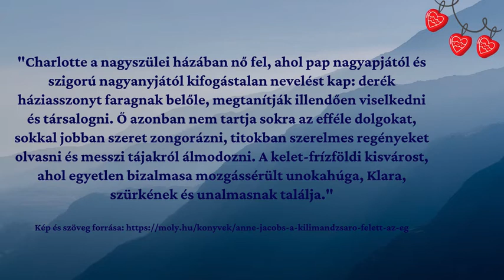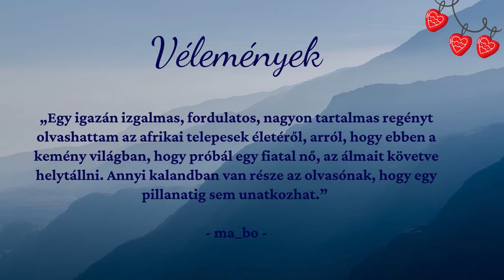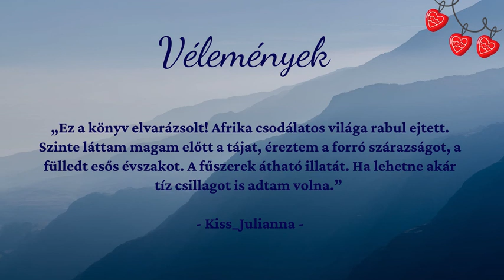Nyári könyvajánló_romantikus_Kilimandzsáró felett az ég